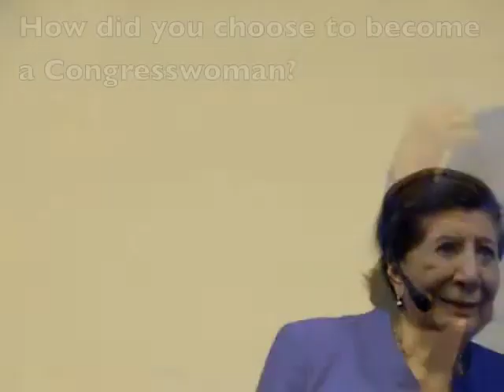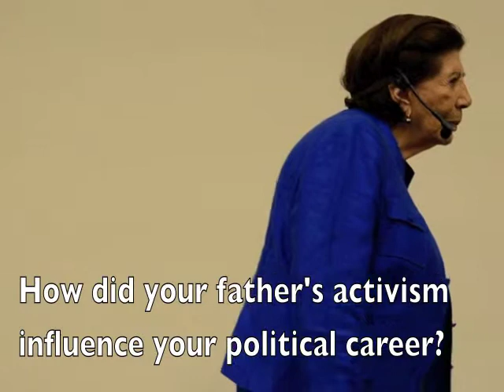The History of Diego Rivera Part IV: A presentation by his daughter, Lupe Rivera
This is the most personal of all the segments.  Here, Lupe answers questions from the audience.  She doesn't, however, want to talk about Frida as you can clearly hear at the very beginning.  Naturally, this made me very curious about her relationship with Frida.

Here are the questions Lupe answered:

1.  Was Diego Rivera the true creator of Cubism?
2.  What's the story of the next generation in the Rivera family?
3.  How did your father's activism influence you?
4.  What is the fondest memory you have of your father?